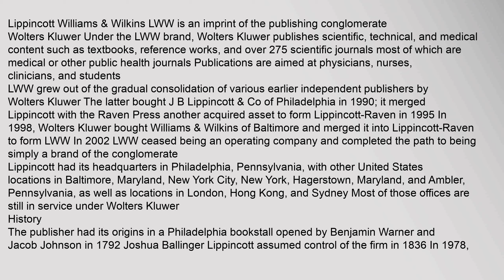Lippincott Williams & Wilkins